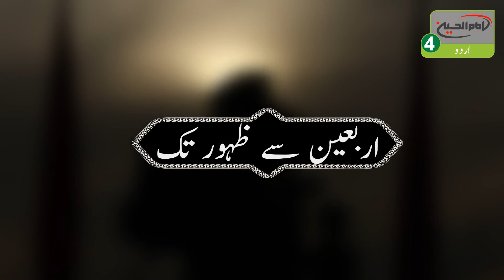اربعین سے ظہور تک| قسط:7|موضوع : زیارت اربعین میں مہدوی ثقافت سے رابطہ|خطاب: سيدخادم عباس حسینی|2020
اسم پروگرام: اربعین سے ظہور تک قسط: 7 موضوع: زیارت اربعین میں مہدوی ثقافت سے رابطہ
خطاب: سيد خادم عباس حسینی
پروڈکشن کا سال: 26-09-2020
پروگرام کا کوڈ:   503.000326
امام حسين عليہ السلام 4 عالمى ٹی وى چينل پر
ذیلی عنوانات:
- عزاداری سنت ائمہ اطہار علیہم السلام ہیں.
- بعد از رسول اسلام صلی اللہ علیہ وآلہ کے اسلام کے دو بڑے فرقے
- سنت کے 251 سال مذہب حقہ کے پاس
- 72 فرقوں میں ایک فرقے بہشت میں
- امام حسین علیہ السلام کی ولادت اور رسول اللہ صلی اللہ علیہ وآلہ کا گریہ و اشک جاری ہونا.
- رسالت مآب صلی اللہ علیہ وآلہ نے حضرت فاطمہ سلام اللہ علیہا سے فرمایا: حسین علیہ السلام کے رونے کے لیے اللہ ایک ایسی قوم کی خلقت فرمائیں گے جو ہماری غیر موجودگی میں بھی حسین علیہ السلام کا ماتم کرتے رہیں گے.
- امام سجاد علیہ السلام کے خون کا آنسو رونا
- امام محمد باقر علیہ السلام دس محرم کو مجلس کا احتمام کیا کرتے تھے.
- امام صادق علیہ السلام پانی پی کر دشمنان امام حسین علیہ السلام پر لعن و نفرین کرنا
- امام رضا علیہ السلام کا فرمان: اے دعبل تو جب تک زندہ ہے ہمارا ذاکر رہے گا پس ہمارے حق کی دفاع میں کوتاہی نہ کرنا.
- امام زمانہ عجل اللہ تعالی فرجہ شریف نے فرمایا: اگر میں تمام عالم کو ہی کیوں نہ قتل کردوں میرے جد مظلوم کے جوتے کا بدلہ بھی نہیں.